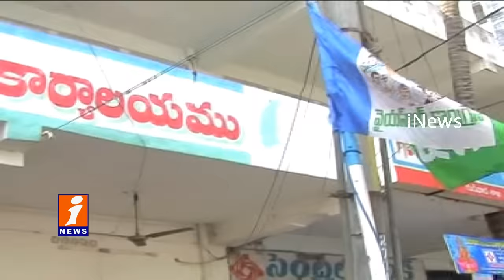YCP MLA Kodali Nani Heated Argument With Gudivada Police | Comments On CM Chandrababu Wife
YCP MLA Kodali Nani had a heated argument with Gudivada Police, during which he commented on AP CM Chandrababu Naidu wife Bhuvaneshwari. Kodali Nani has been arrested for illegally occupying a house in Gudivada after the owner filed a case against Nani.